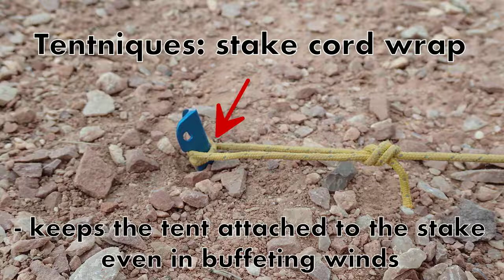stake wrap movie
A TENTnique for keeping your tent anchored to your stakes when the stakes have little bitty notches.
Bonus feature: you can use the cords to pull the stakes up with ease - no extra cord on the stake required.